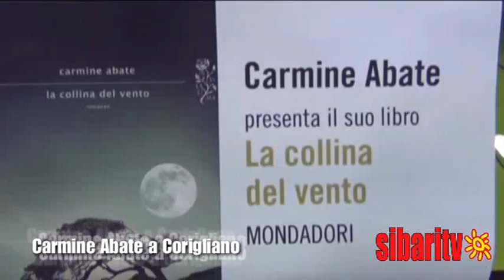Carmine Abate A Corigliano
Non una semplice manifestazione letteraria. Ma qualcosa di più. Lo Scalo di Corigliano Calabro ospita l'ultimo vincitore del Premio nazionale "Campiello", Carmine Abate. Si tratta di uno scrittore calabrese, in particolare crotonese, di Carfizzi. Un Autore di casa nella Sibaritide e che ora ci ritorna su invito del libraio Guanfranco Benvenuto. Abate vuole parlare della sua Opera e si fa accompagnare nell'impresa dalla struggente chitarra battente di Cataldo Perri. A fare da cornice al tutto, anche la pubblicista Patrizia Pugliese e Francesco Fusca.